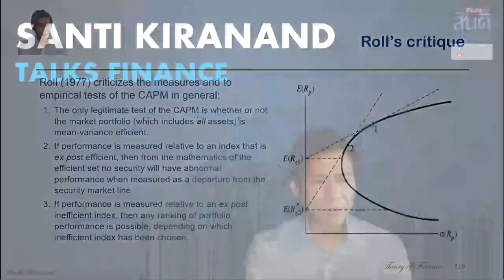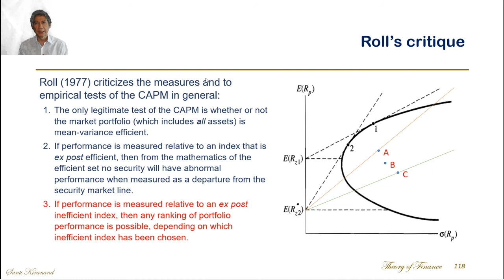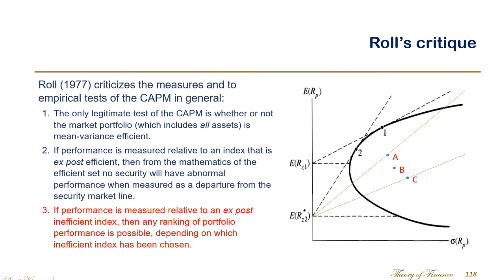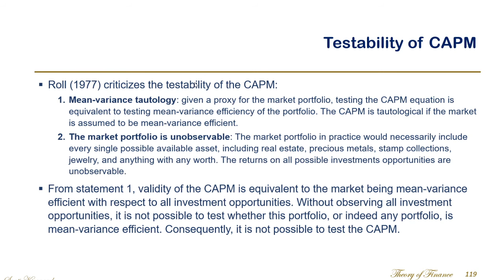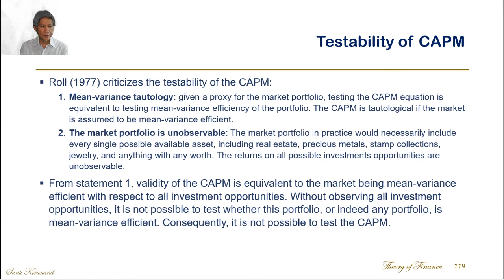024 20200428A CAPM 05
Roll's critiques (1974) and testability of CAPM. The main concept is that the CAPM is based on the proxy of risk-free asset and market portfolio (benchmark portfolio) chosen. The test of CAPM is not the test of CAPM's validity. The performance evaluation using the idea of CAPM depends on how efficient portfolio is chosen.